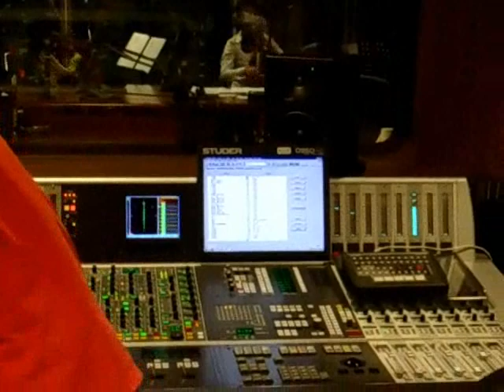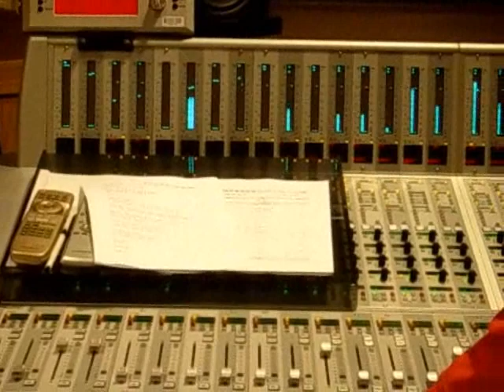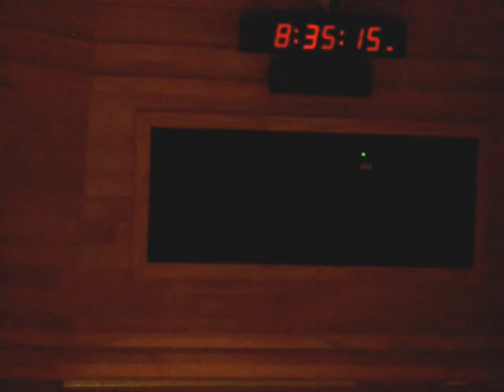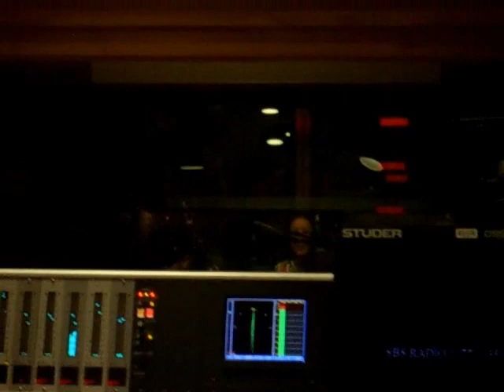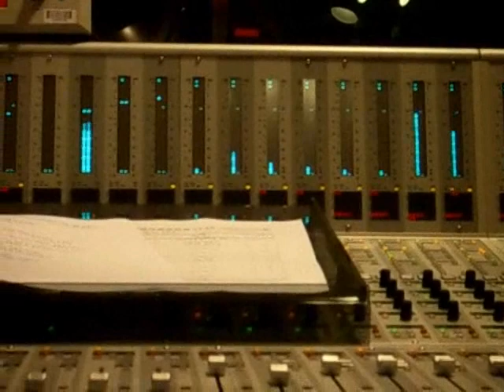S.O.M.E Band - Live at SBS Radio Show Haha TenTen Club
Live footage from the SBS Radio Show Haha TenTen Club